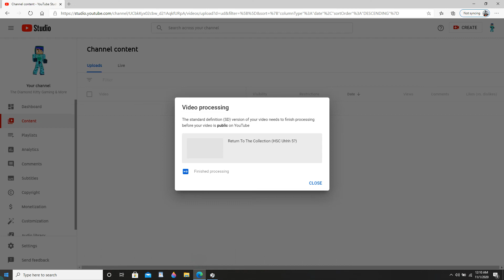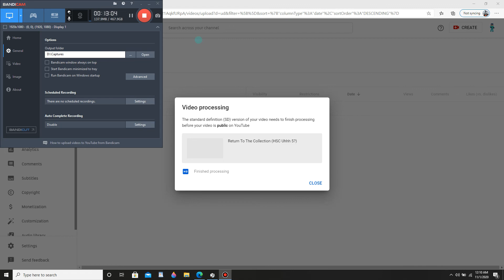Phoning The Government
NO CHARLES WRONG PLAN